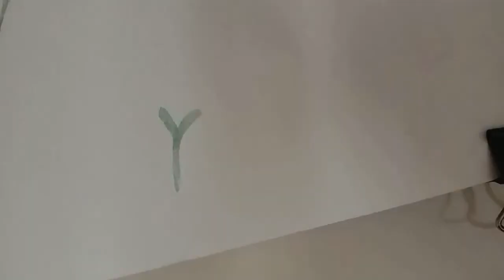Every Watercolor Flower You'll Ever Need! I Mini Watercolor Flowers | Painting For Beginners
Wondering why your paintings don’t look like the ones you see on YouTube? This is an easy to follow tutorial on how to paint easy and minimalistic flowers and leaves! Doesn't matter if you are a beginner! I’ll guide you through each of them step by step, so you can be successful painting all of them at home!